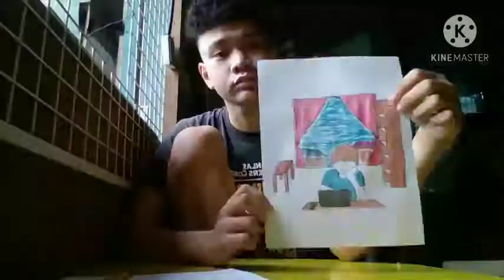Showcase Of Talent - 12 ‐ Anderson - John Mark Padillo - Painting